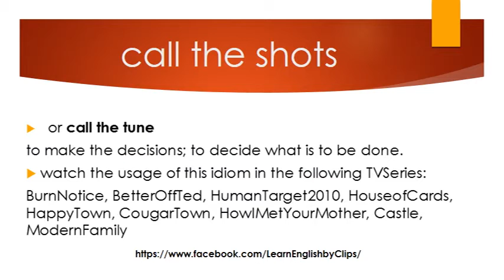Idioms in famous TV series: call the shots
call the shot or call the tune
to make the decisions; to decide what is to be done.
watch the usage of this ‪idiom‬ in the following ‪TVSeries‬